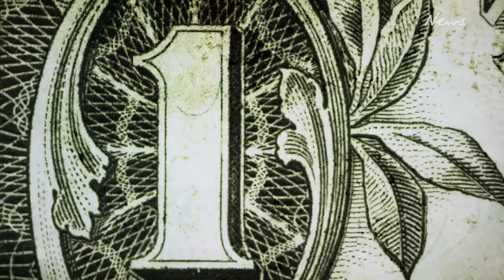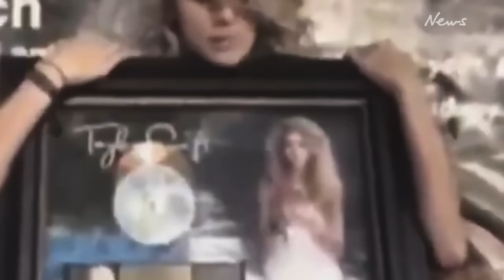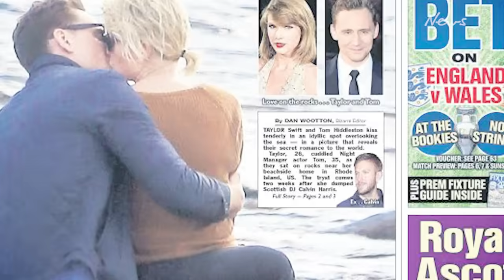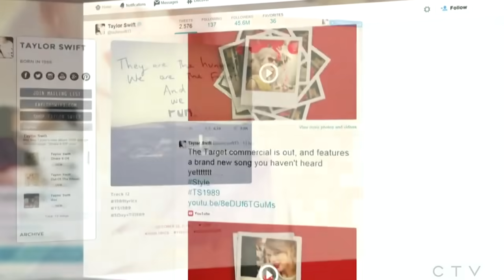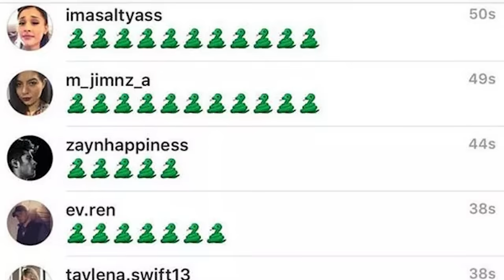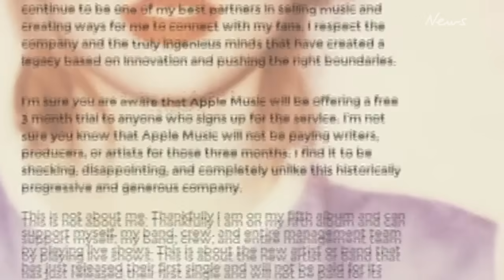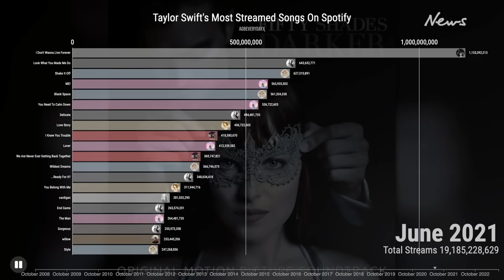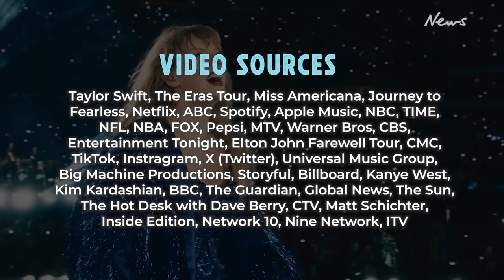Video shows Taylor Swift's insane transformation: Country singer to icon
The Tortured Poets Department - Video shows Taylor Swift's insane transformation: Country singer to icon

Inside the remarkable life and career of one of the most influential artists of our time. From her humble beginnings as a country sensation to her groundbreaking albums that have captivated the world, this documentary delves deep into the eras that defined Taylor Swift's extraordinary trajectory.

Experience the highs and lows, the triumphs and tribulations as we unravel the layers of Taylor's life, from her early days as a teenage prodigy to her transformation into a global superstar. Through interviews, behind-the-scenes footage, and iconic performances, we uncover the stories behind each era of Taylor's music, from her self titled debut to Taylor's version to The Tortured Poets Department and beyond.

Discover the inspiration behind her chart-topping hits, the personal struggles that shaped her music, and the moments that defined her legacy. From love and heartbreak to empowerment and resilience. her relationships with everyone from Joe Jonas to Travis Kelce, Taylor Swift's journey is a testament to the power of authenticity and the enduring impact of her artistry.

Join us as we celebrate the evolution of Taylor Swift – singer, songwriter, and cultural icon.